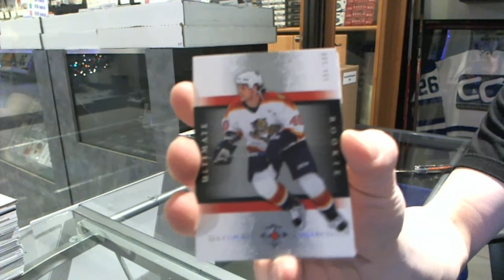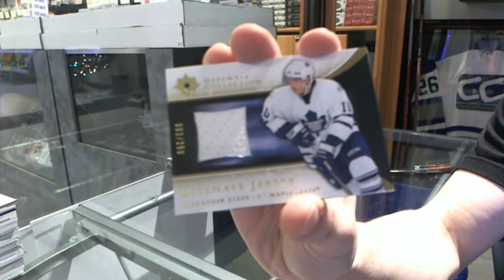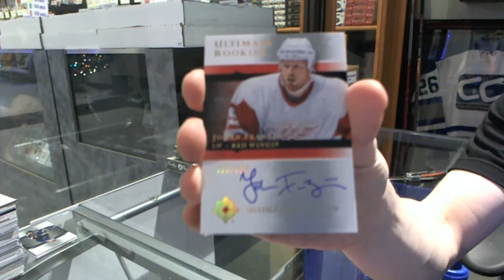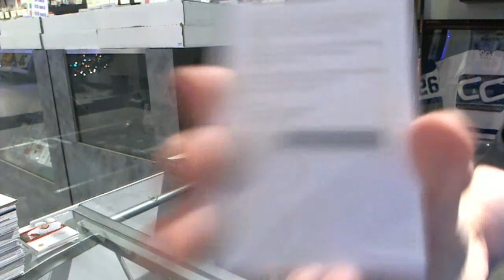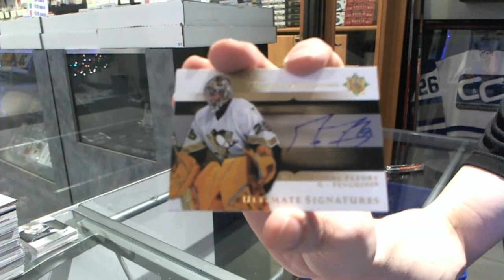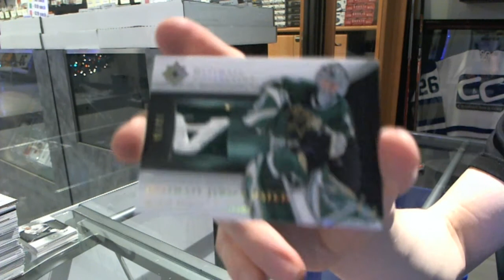Shaun's 05-06 UD Ultimate Hockey Box Break